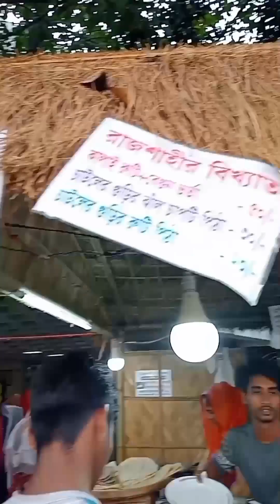বাংলাদেশ শিল্পকলা একাডেমী আয়োজিত জাতীয় পিঠা উৎসব ১৪৩০ এবারের আয়োজন 👌😊